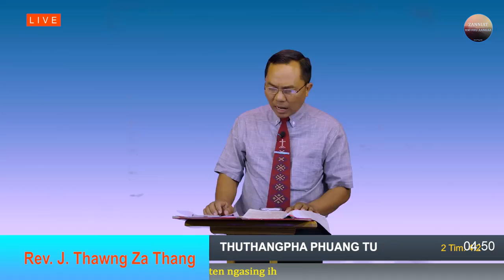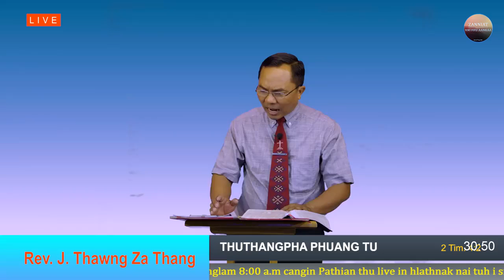THUTHANGPHA PHUANGTU @ Rev. J. Thawng Za Thang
THUTHANGPHA PHUANGTU
(2Tim. 4:2)
 Rev. J. Thawng Za Thang